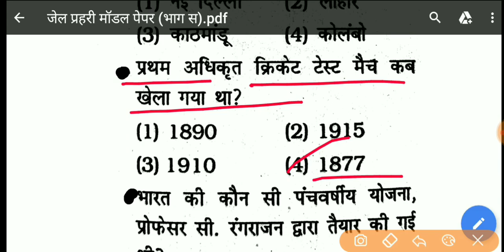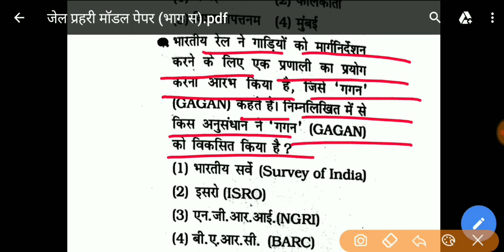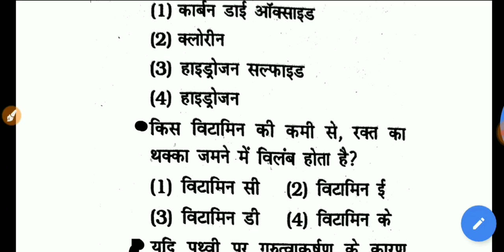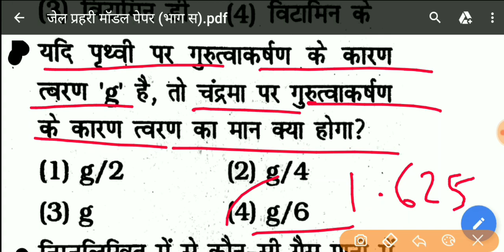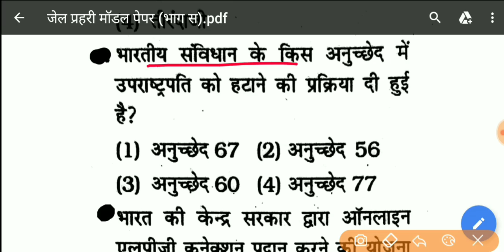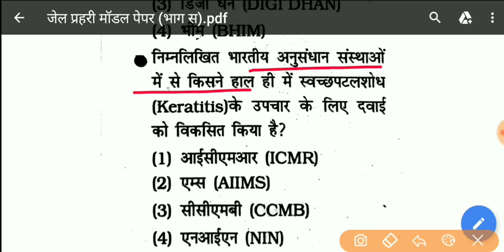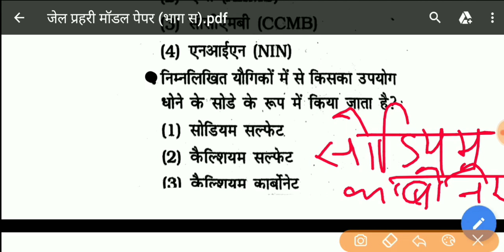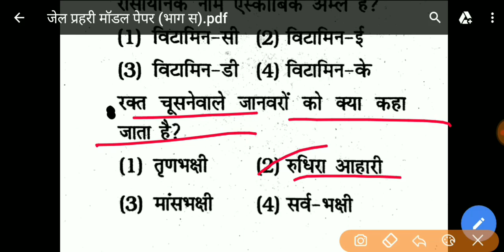जेल प्रहरी टेस्ट पेपर-7 भाग - ब, Jail Prahri modal Test Paper- 7 by AARADHYA RAS ACADEMY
इस वीडियो में जेल प्रहरी का मॉडल पेपर 7 बताया गया है इसमें राजस्थान जीके से संबंधित महत्वपूर्ण प्रश्न है इस वीडियो को पूरा देखें और आपके कितने प्रश्न गलत होते हैं वह आपको कमेंट करके जरूर बताना है l
 जेल प्रहरी की एग्जाम 21 अक्टूबर से स्टार्ट है l